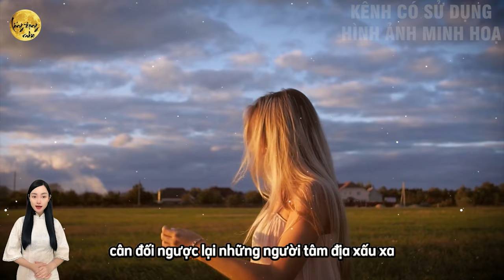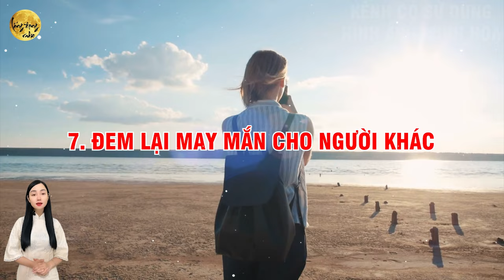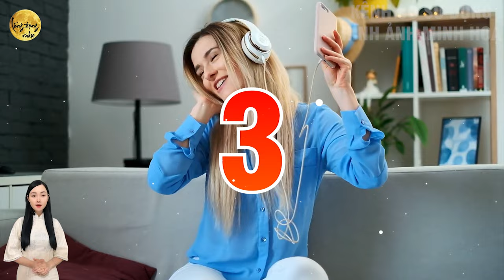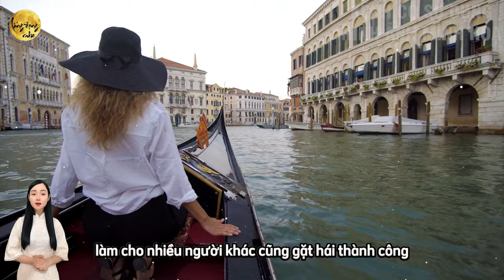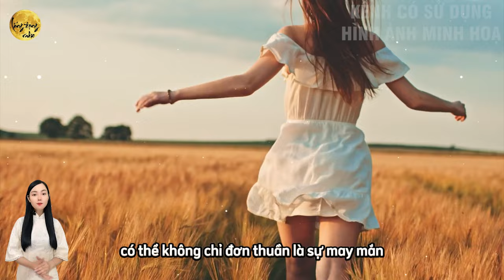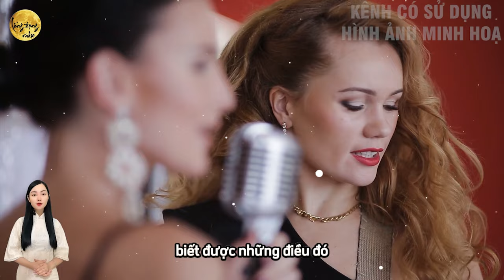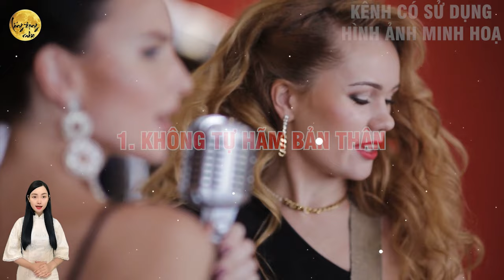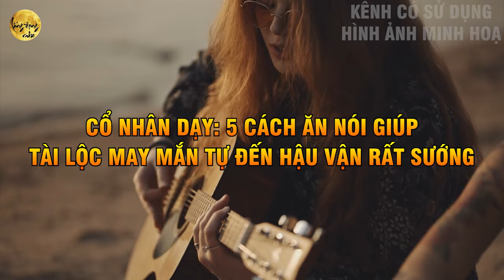Cổ Nhân Chỉ Rõ: NGƯỜI PHÚC KHÍ LỚN Trên Thân Thường Hiện Ra 8 DẤU HIỆU Này, Hậu Vận Cực Sướng! | LĐR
Quý vị đang lắng nghe video: Cổ Nhân Chỉ Rõ: NGƯỜI PHÚC KHÍ LỚN Trên Thân Thường Hiện Ra 8 DẤU HIỆU Này, Hậu Vận Cực Sướng! | LĐR
Cổ nhân từ lâu đã đúc kết rằng người phúc khí lớn không chỉ gặp may mắn, mà còn mang trong mình những phẩm chất đặc biệt. Đó là những dấu hiệu hiển lộ rõ ràng, thể hiện qua từng hành động, suy nghĩ và cách đối nhân xử thế. Người phúc khí lớn luôn điềm tĩnh trước mọi hoàn cảnh, biết trân trọng từng khoảnh khắc và đối đãi với người khác bằng lòng chân thành. Bên cạnh đó, người phúc khí lớn luôn biết cách giữ gìn lòng khoan dung, không tranh giành hơn thua, và tin tưởng vào sức mạnh của thiện lành. Hậu vận của người phúc khí lớn vì thế mà trở nên vô cùng tốt đẹp, hưởng phúc trọn vẹn khi về già.